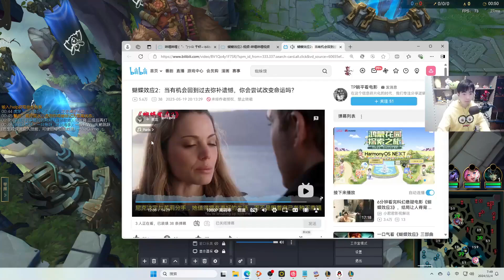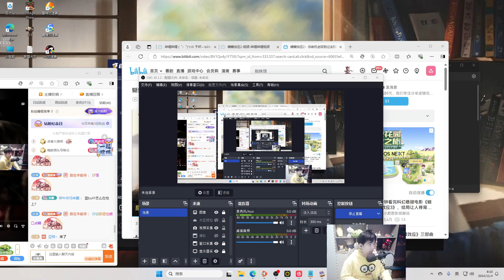蜘蛛馍2024 11 4录播 P9 P9蜘蛛vs雪人